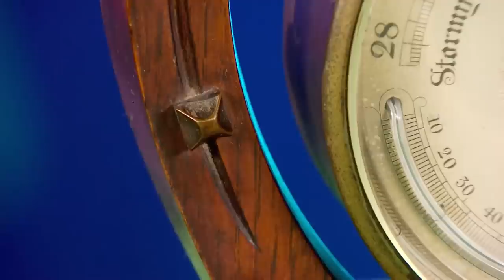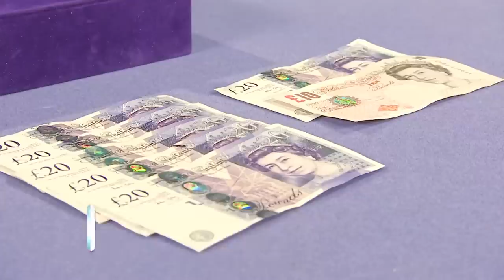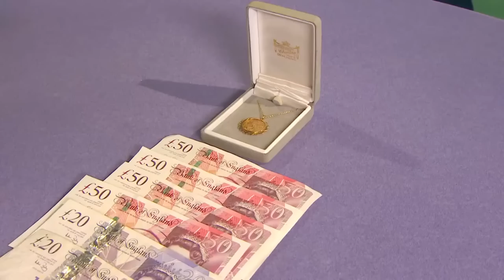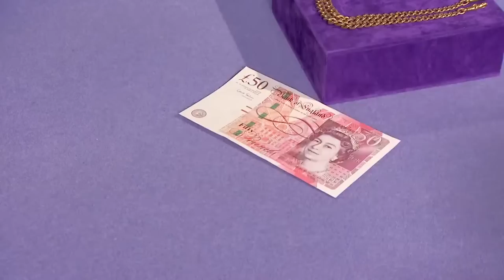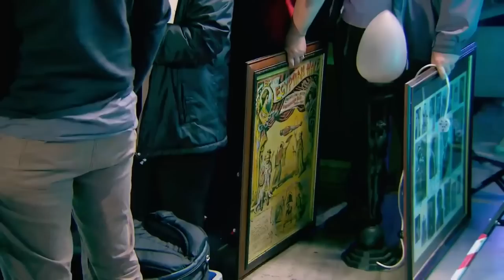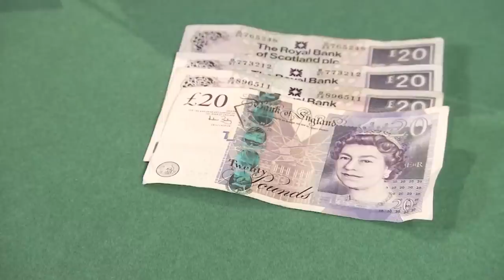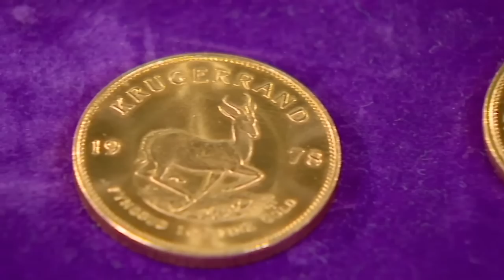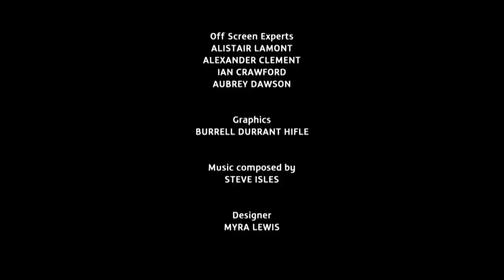MAGNIFICENT Full Sovereign Gold Pendants Necklace | S08 E66 | Dickinson's Real Deal | HomeStyle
Series: Dickinson's Real Deal
Episode:  Series 8 Episode 66
Location: Warrington, Cheshire